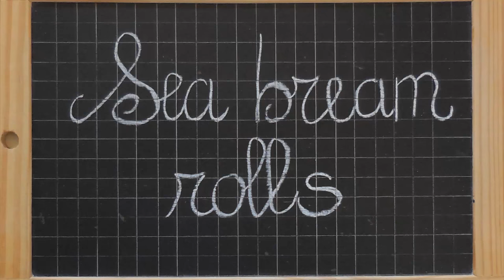Sea Bream Rolls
Ingredients:

Anchovies in olive oil
Black pepper
Breadcrumbs
Extra virgin olive oil
Fennel seeds
Fresh basil
Paprika powder
Parsley
Sea bream fillets
Tomato paste

Preparation:

Put in the mixer the parsley, the anchovies in olive oil. a teaspoon of tomato paste, the black
pepper, the paprika, the fennel seeds few extra virgin olive oil and two tablespoons of breadcrumbs
Process the ingredients for a minute.
Season the internal side of the sea bream fillet with the panure and fresh basil.
Roll the fillets and seal it with the skin.
Heat a pan with a little bit of extra virgin olive oil then put inside the rolls with the strips down.
Cook one minute per side.